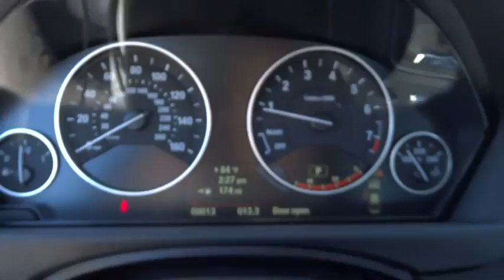2014 BMW 3 Series San Francisco, San Jose, Oakland, Marin, bay area, CA 142074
2014 BMW 3 Series
2014 BMW 3 Series TECHNOLOGY PKG - Stock#: 142074 - VIN#: WBA3C1C59EK115528